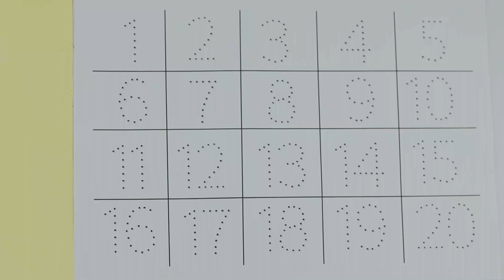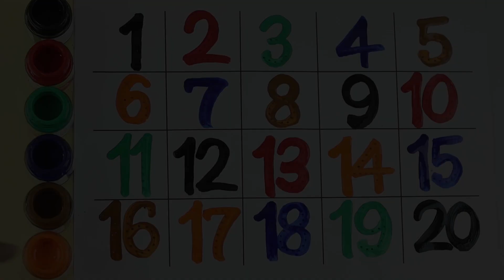123 Numbers | 1234 Number Names | 1 To 20 Numbers Song | 123 learning for kids | Counting Numbers, 4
123 Numbers | 1234 Number Names | 1 To 20 Numbers Song | 123 learning for kids | Counting Numbers, 12345

Your query:

learn numbers
learn numbers
learn colors
123 counting
1234 song
12345
number songs
number 1-100
numbers for kid
12345 rhymes
12345 kids songs
123 counting for kids
123 counting song
123 song
abc 123
endless numbers
coloring